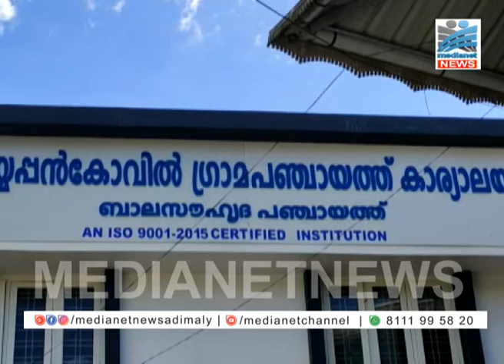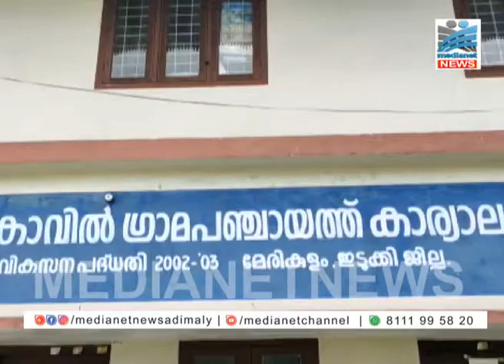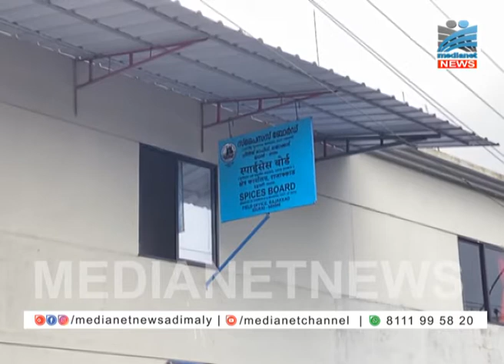അയ്യപ്പന്‍കോവില്‍ പഞ്ചായത്തില്‍ അയ്യപ്പന്‍കോവില്‍ പഞ്ചായത്തില്‍ വന്‍ ക്രമക്കേട്..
അയ്യപ്പന്‍കോവില്‍ പഞ്ചായത്തില്‍ നടന്ന ക്രമക്കേടുകള്‍ പുറത്ത്.തൊഴിലുറപ്പ് പദ്ധതിയുടെ മറവില്‍ ഭരണ സമിതി അംഗങ്ങളും, പഞ്ചായത്തു ജീവനക്കാരും, സി.ഡി.എസ്. അംഗങ്ങളും  ചേര്‍ന്ന് വിനോദയാത്ര നടത്തിയതായി  ഇന്റേണല്‍ വിജിലന്‍സ് വിഭാഗത്തിന്റെ അന്വേഷണ റിപ്പോര്‍ട്ടില്‍ കണ്ടെത്തി.അസി. ഡവലപ്‌മെന്റ് കമ്മീഷണറുടെ നേതൃത്വത്തില്‍ നടത്തിയ അന്വേഷണ റിപ്പോര്‍ട്ടിലാണ് പരാമര്‍ശം.